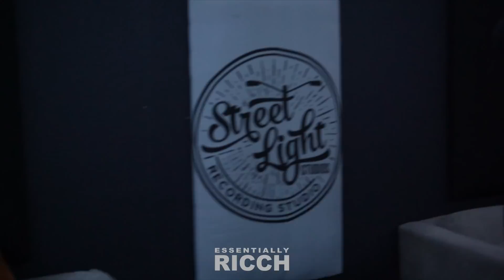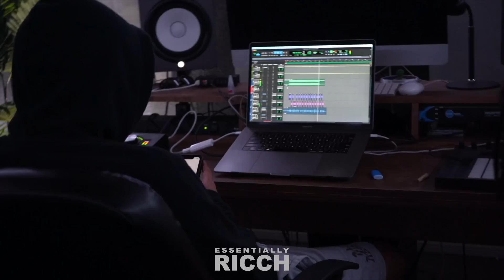"Down South" (Studio Vlog) ft. BigXthaPlug, Quin NFN, & 512 Yair...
@essentiallyricch presents the "'Down South' (Studio Vlog)"

Directed & Shot by: Eric Hernandez (@_ricchlifestyle)